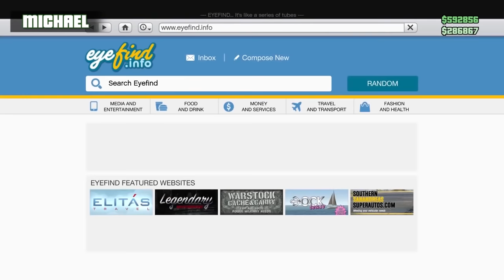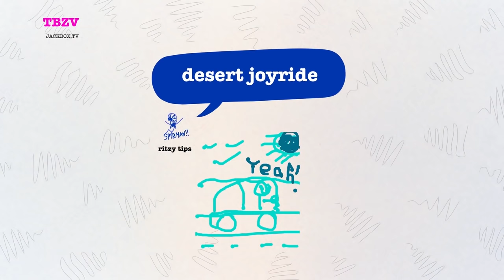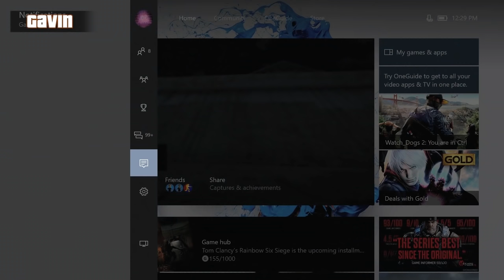Best of... GavAgeddon 9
HeroTheyCallMe bring you the very best of Gavin in Gavageddon part 9.